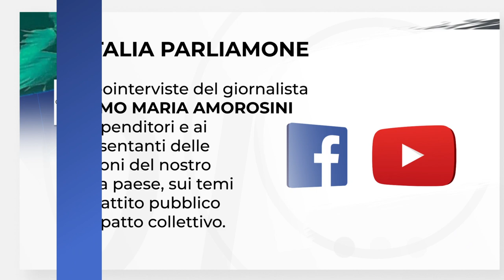BiMu 2020 L'industria riparte da qui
Massimo Maria Amorosini intervista per OK ITALIA PARLIAMONE il direttore generale di UCIMU, Alfredo Mariotti